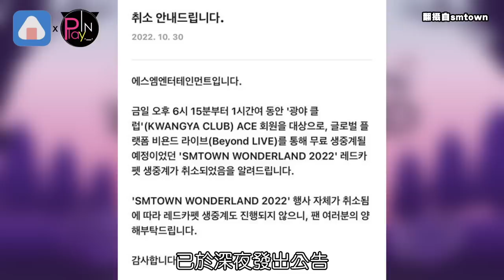151死!梨泰院踩踏悲劇爆是名人到場釀禍 台女模目擊「好多人被抬出來CPR」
南韓首爾梨泰院29日
舉辦了疫情解封後的首次萬聖節活動
吸引超過10萬民眾湧入狂歡
卻發生嚴重踩踏事故
截至目前為止已造成151死 82傷
是南韓自2014年世越號渡輪沉沒以來
最慘重的傷亡事故